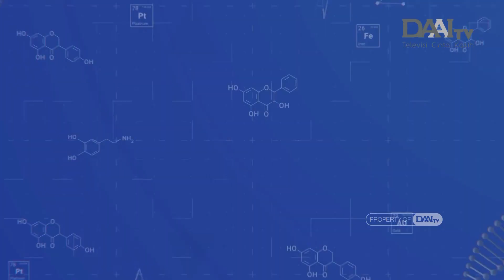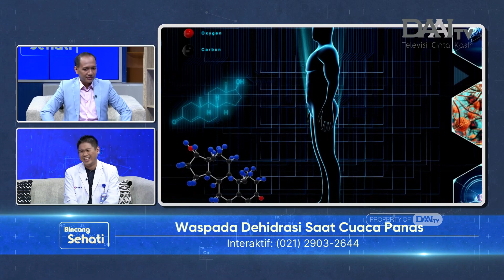Waspada Dehidrasi Saat Cuaca Panas | Bincang Sehati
Tubuh manusia tersusun sebagian besar oleh cairan. Cairan ini dibutuhkan tubuh untuk membantu kerja sistem pencernaan, mengeluarkan racun, menjaga suhu tubuh, dan banyak lagi. Maka dari itu, menjaga jumlah cairan tubuh sangat penting. Jika tubuh kekurangan cairan akan menyebabkan dehidrasi dan membuat tubuh tidak berfungsi secara normal.

Lalu, apa penyebab dehidrasi? Bagaimana ciri-cirinya? Siapa saja yang rentan dehidrasi? Apa yang terjadi jika dehidrasi dibiarkan? Bagaimana cara mengatasi dan mencegahnya? Selengkapnya akan dijelaskan dr. Alius Cahyadi, Sp.PD, FPCP - Spesialis Penyakit Dalam dari Bethsaida Hospital.

Selain itu, juga dijelaskan beberapa mitos fakta seputar makanan dan minuman. Mulai dari mitos atau fakta jika makan nasi dingin lebih sehat, mitos atau fakta jika pepaya baik untuk sistem pencernaan, dan beberapa mitos atau fakta lainnya.